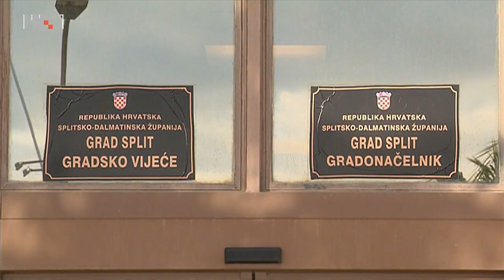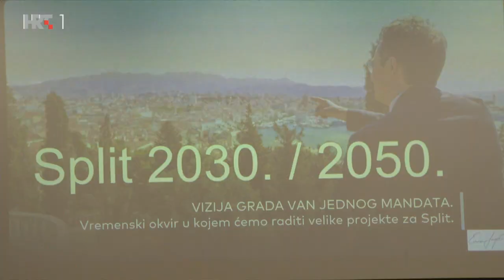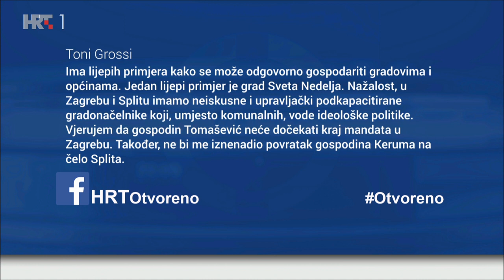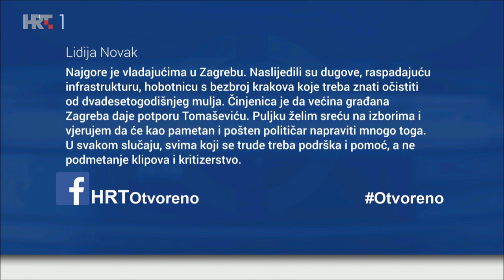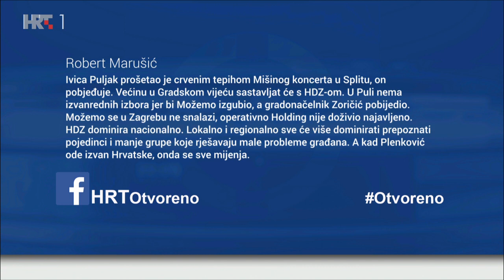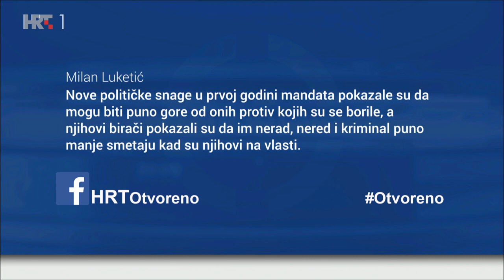OTVORENO: Godina mandata političkih snaga u najvećim hrvatskim gradovima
Hoće li Ivica Puljak na novim izborima u Splitu ponovno uspjeti pobijediti velike stranke? Tko će imati većinu u gradskom vijeću? Hoće li gradsko vijeće Pule moći donositi ključne odluke nakon raspada koalicije ili i tom gradu prijete novi izbori? Je li platforma Možemo! opravdala povjerenje birača u Zagrebu? Što su pokazale političke snage u najvećim hrvatskim gradovima u prvoj godini mandata?